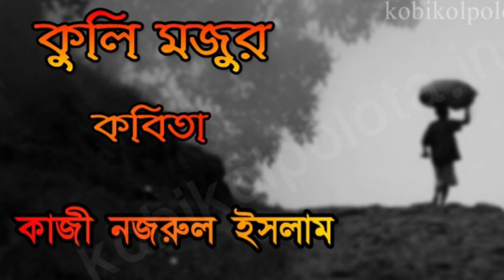কুলি মজুর:-কাজী নজরুল ইসলাম।